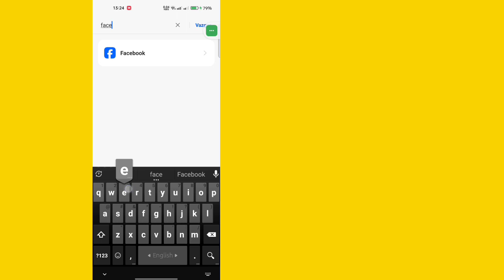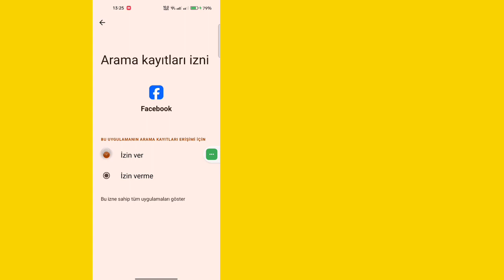Facebook Hesabına Giriş Yapamıyorum (2024) | Facebook'ta giriş yapamıyorum sorunu nasıl düzeltilir?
Bugün size Facebook'ta Giriş Yapılamama Sorununu göstereceğim |  Beklenmeyen Bir Hata Oluştu Lütfen Tekrar Giriş Yapmayı Deneyin.  Facebook'a Giriş Yapılamama Sorununu öğrenmek için bu videoyu izleyin |  Beklenmeyen Bir Hata Oluştu Lütfen Tekrar Giriş Yapmayı Deneyin

 Facebook'u Öğren Giriş Yapılamıyor Sorunu |  Beklenmeyen Bir Hata Oluştu Lütfen Tekrar Giriş Yapmayı Deneyin